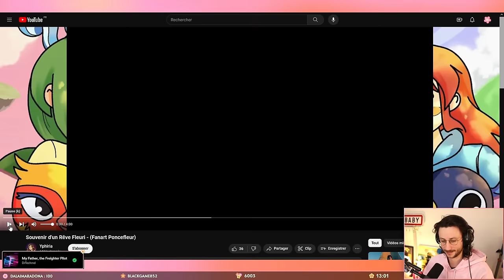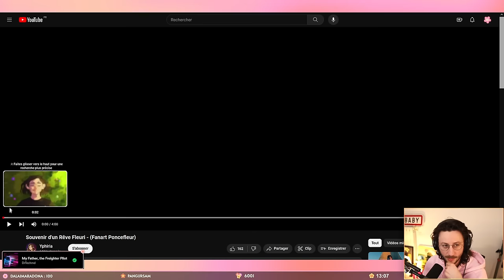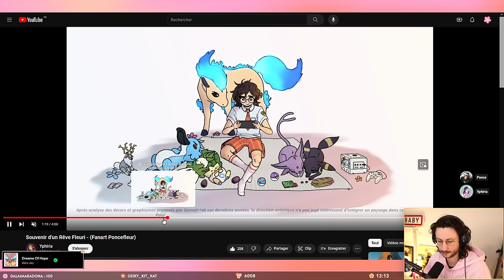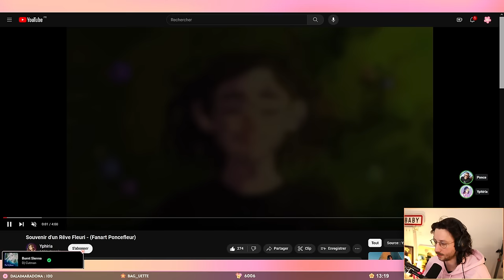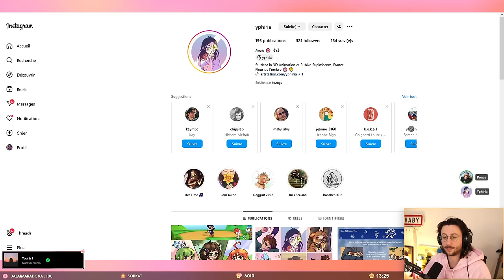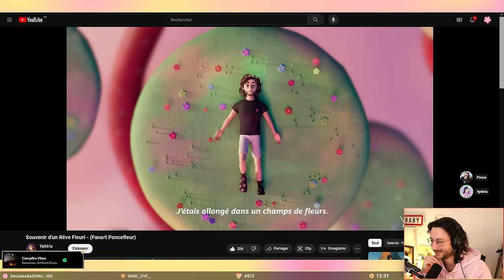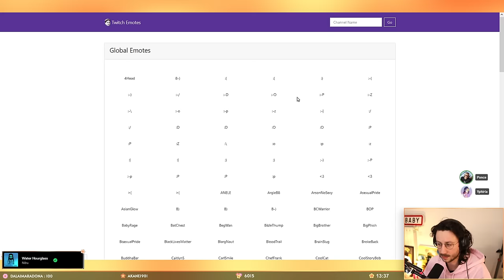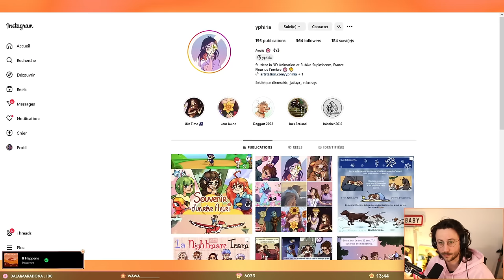Le fanart le plus touchant... (je suis choqué)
Voici le replay de mon live du 01/04/2024, dans lequel je regarde avec vous le travail incroyable d'Yphiria. C'est vraiment dingue !

LOVE & FLEURS